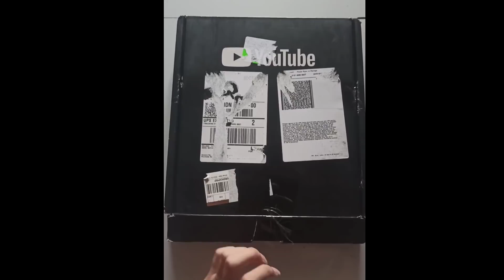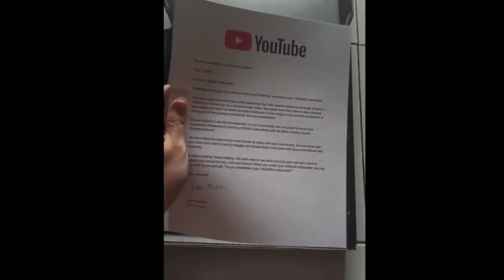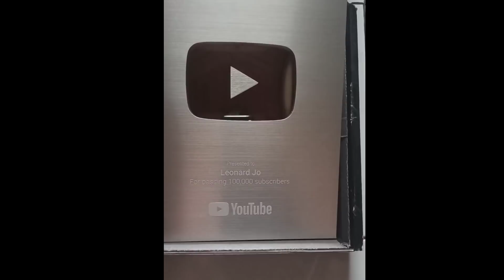CLAUDE BLADE OF DESPAIR? DAMAGENYA SANGAT SAKIT & BURSTNYA NGERI! | TOP GLOBAL CLAUDE - MLBB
Solo Rank Everyday because i'm solo player.